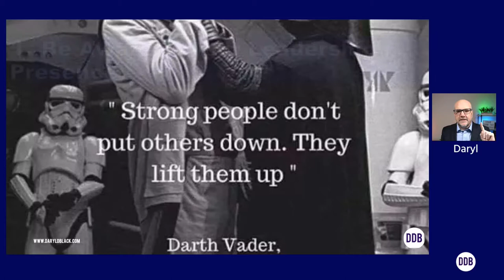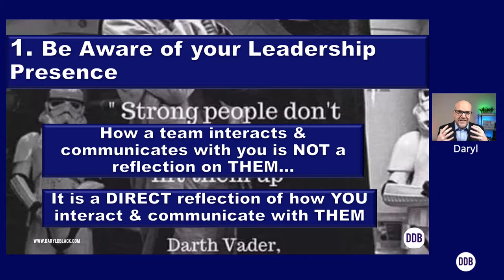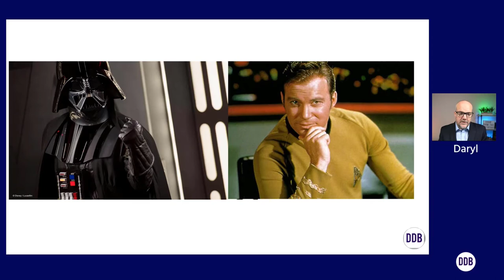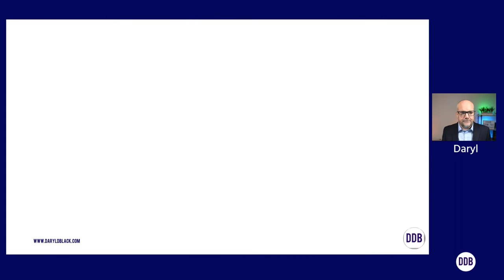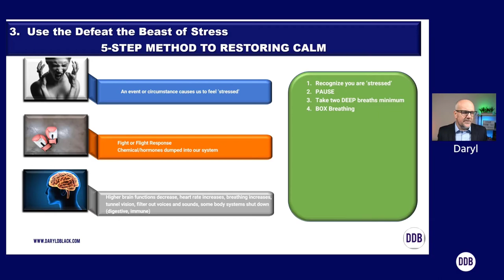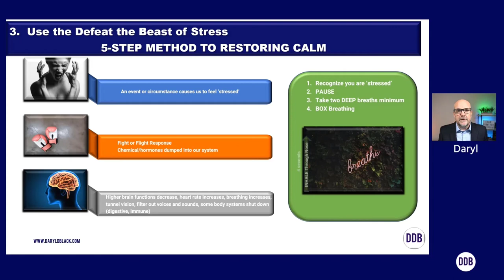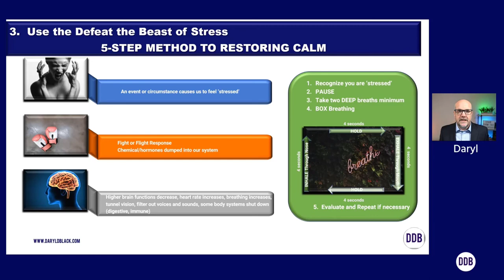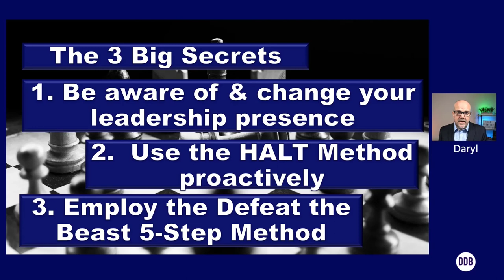How to Manage Stress Pt. 2 Personal Development Leadership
How to manage stress pt. 2.  Where personal development & leadership converge.

Stress kills.  In this, part 2, Daryl gives two techniques to overcome stress and restore calm.